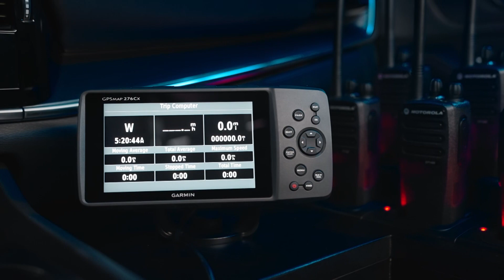Nissan X-Trail Mountain Rescue